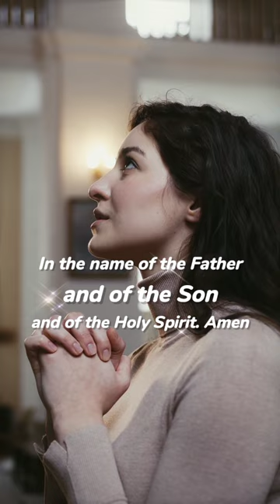Prayer to Saint Hedwig